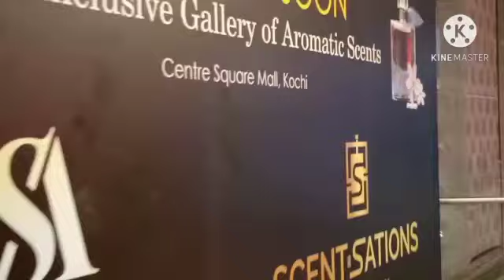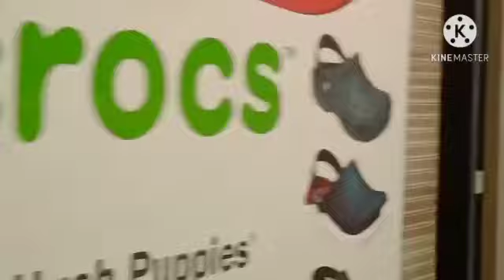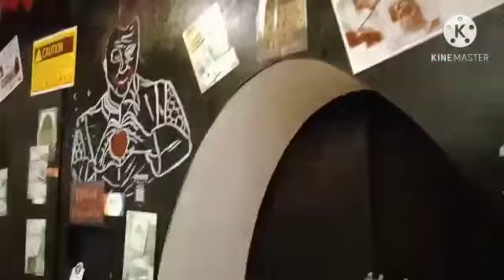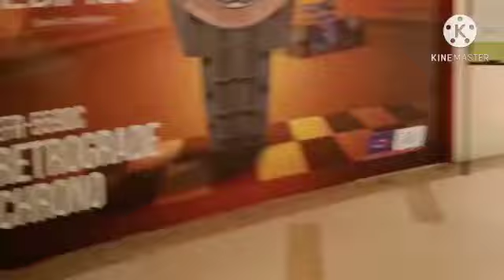Exploring center square